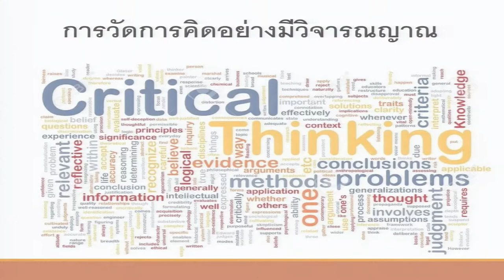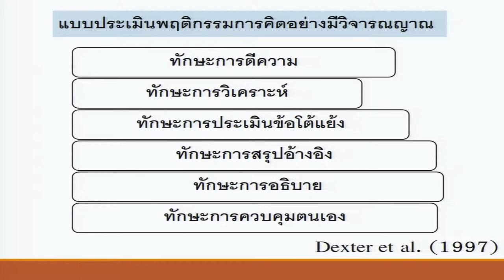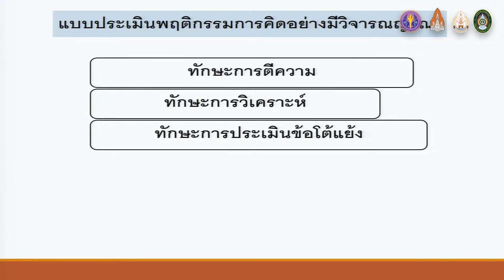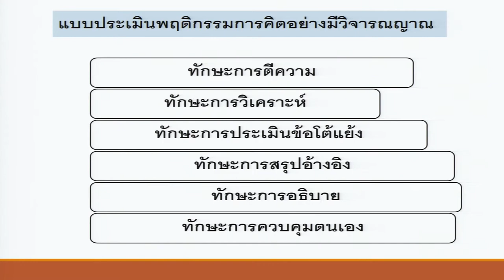KKU011 Chapter3 topic6 clip3